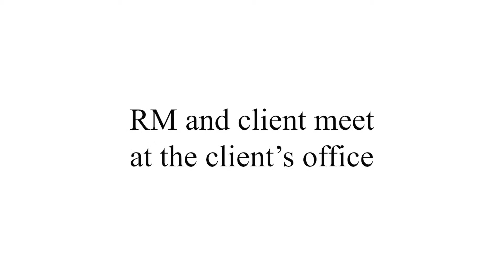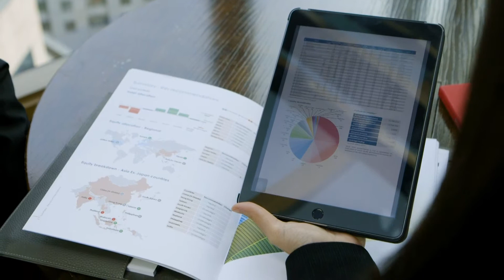Momenta - BOS, Propose B - Director/Producer